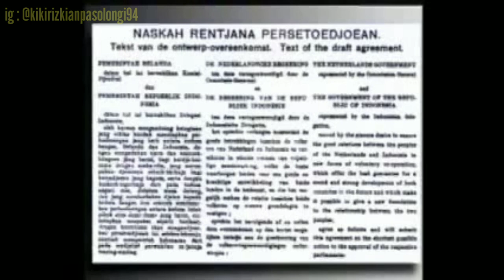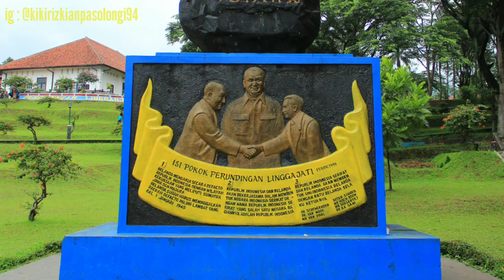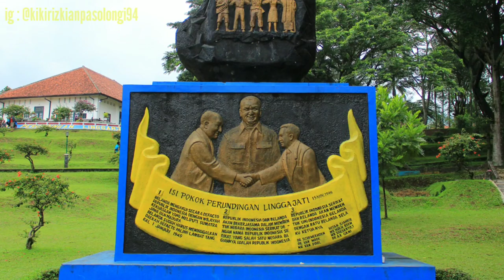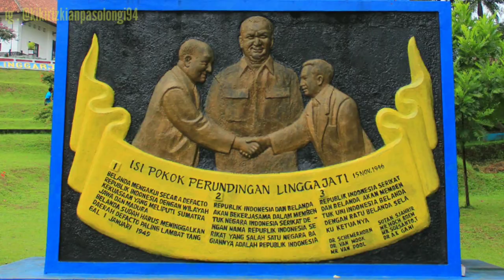Perundingan Linggarjati || Isi naskah Perjanjian Linggarjati || Penghianatan Belanda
Perundingan Linggarjati (juga dieja sebagai Perundingan Linggajati) atau Perundingan Cirebon adalah suatu perundingan antara Indonesia dan Belanda di Linggarjati, Jawa Barat yang menghasilkan persetujuan mengenai status kemerdekaan Indonesia. Hasil perundingan ini ditandatangani di Istana Merdeka Jakarta pada 15 November 1946 dan ditandatangani secara sah oleh kedua negara pada 25 Maret 1947.

Hasil perundingan tersebut menghasilkan 17 pasal yang antara lain berisi

Belanda mengakui secara de facto wilayah Republik Indonesia, yaitu Jawa, Sumatera dan Madura.

Belanda harus meninggalkan wilayah RI paling lambat tanggal 1 Januari 1949.

Pihak Belanda dan Indonesia Sepakat membentuk negara Republik Indonesia Serikat (RIS).

Dalam bentuk RIS Indonesia harus tergabung dalam Persemakmuran Indonesia-Belanda dengan mahkota negeri Belanda sebagai kepala uni.

Mengenai RIS sendiri, Soekarno menerima kompromi tersebut untuk menghindari perlawanan terhadap Belanda yang sulit dan pemahamannya mengenai sistem republik, maka ia dapat memimpin RIS yang mayoritasnya penduduk Indonesia. Sementara Komisi Jenderal juga menerima kompromi tersebut karena kemungkinan perang dapat dihindari dan hubungan Belanda dengan Indonesia dapat berlanjut.
Referensi

^ "Linggadjati Agreement | Netherlands-Indonesia [1946]". Encyclopedia Britannica (dalam bahasa Inggris). Diakses tanggal 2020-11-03.

^ a b Ricklefs, M. C. (2008) [1981]. A History of Modern Indonesia Since c. 1300 (edisi ke-4th). London: Palgrave Macmillan. ISBN 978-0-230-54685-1.

^ "Museum Konferensi Linggarjati | Portal Kementerian Luar Negeri Republik Indonesia". kemlu.go.id. Diakses tanggal 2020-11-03.

^ Touwe, Sem; Hardjasaputra, Sobana; Lubis, Nina H.; Zuhdi, Susanto (2013). "Reaksi Kaum Nasionalis Maluku Dalam Menghadapi Rencana Van Mook Membentuk Negara Federal" (PDF). Jurnal Peneltiian Kemdikbud. 6 (5): 6.

^ Serafica Gischa (2020). "Perjanjian Linggarjati: Latar Belakang, Isi, dan Dampaknya". Kompas.com. Diakses tanggal 9 Januari 2021.

^ a b "The 'Linggadjati Agreement'". Indonesia Nederland Society (dalam bahasa Inggris). Diakses tanggal 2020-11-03.

^ "Indonesia - The National Revolution, 1945-50". countrystudies.us. Diakses tanggal 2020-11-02.

^ Okezone (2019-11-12). "Kilas Balik 73 Tahun Lalu, Perundingan Linggarjati yang Tuai Pro-Kontra : Okezone News". Okezone.com. Diakses tanggal 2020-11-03.

^ Petrik Matanasi (2017). "Linggarjati: Perjanjian di Rumah Tua Seorang Janda". Tirto.id. Diakses tanggal 9 Januari 2021.

^ Agha, Issam Abdul (1961). "The United Nations and national independence: the Indonesian question: A peaceful settlement; the Algerian problem: A case study in evolution study in evolution". ScholarWorks University of Montana: 12.